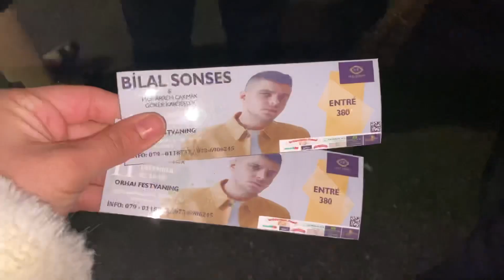VLOG - BİLAL SONSES İSVEÇ STOCKHOLM’DE (DÜĞÜN GİBİ GEÇEN KONSER 💃🏼)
Sık sorulan sorular:
Yaşım:23
Nereliyim: Konya/Kulu
Doğduğum/Yaşadığım yer: İsveç/Stockholm